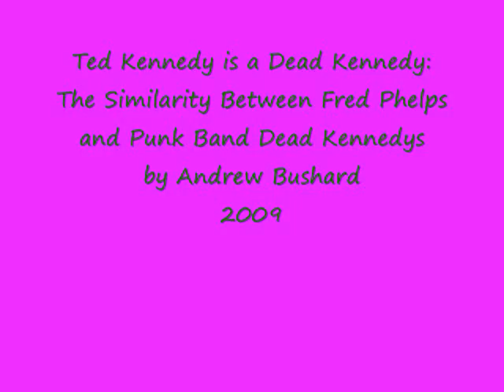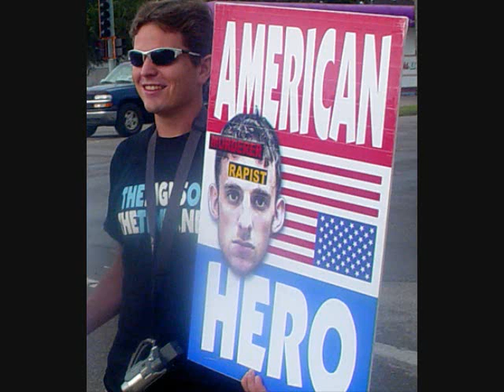Ted Kennedy is a Dead Kennedy